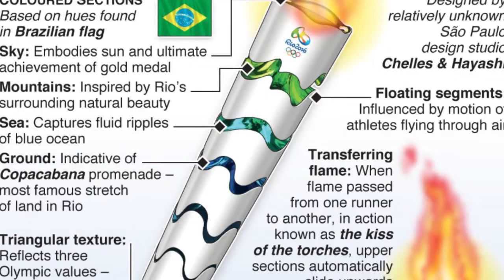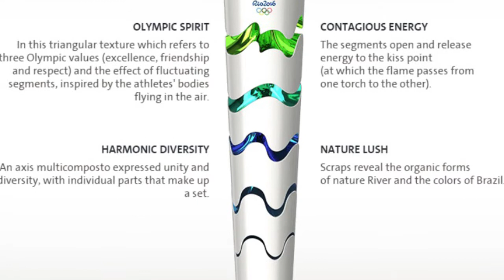SHINE IN RIO - FEATURE STORY (Nigerian Entertainment News)